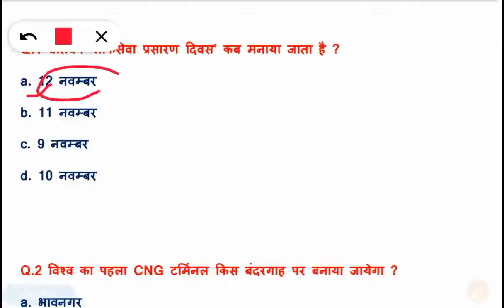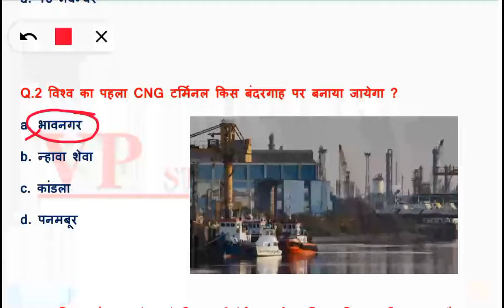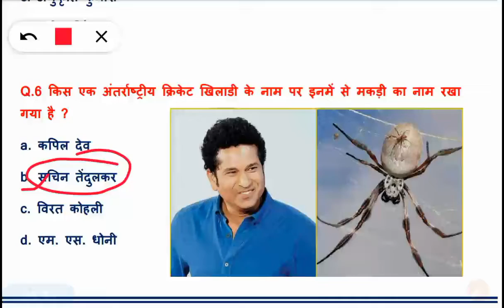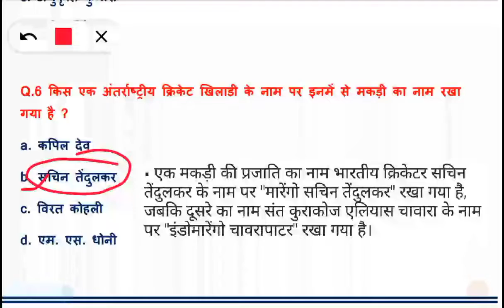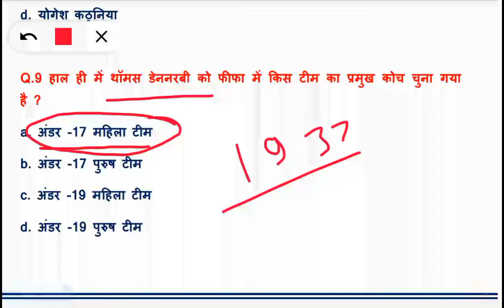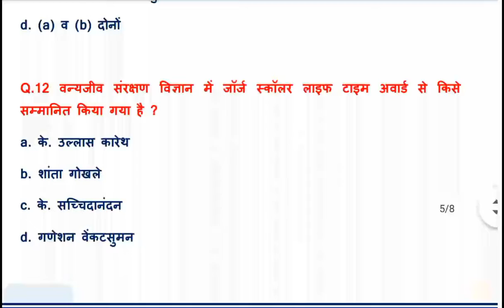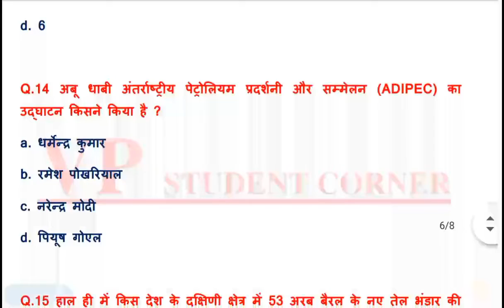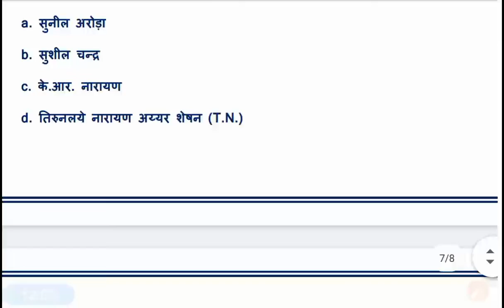VPSC #33 | 13 November Current Affairs | Daily Current Affairs |Current Affairs in Hindi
For Daily Current Affairs Videos, Newspapers and Job Alert Join us on Telegram

VP Student Corner
VPStudentCorner